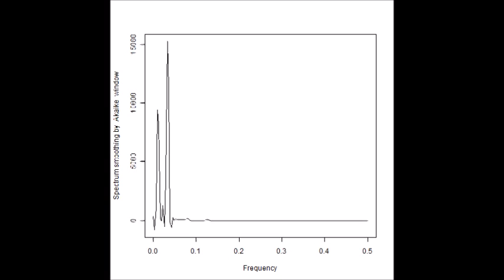スライドショー Ｍｏｎｏｉｄ（モノイドの圏）モデルを利用した超音波制御